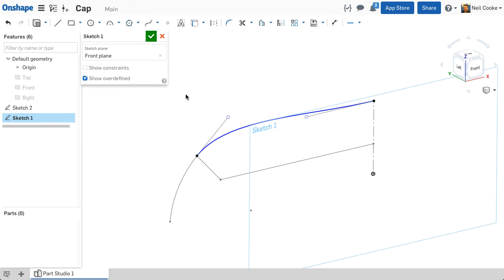Curvature Comb | What's New in Onshape - May 24, 2017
With Onshape's latest update (May 2017) you can now easily understand curvature with the help of curvature combs.